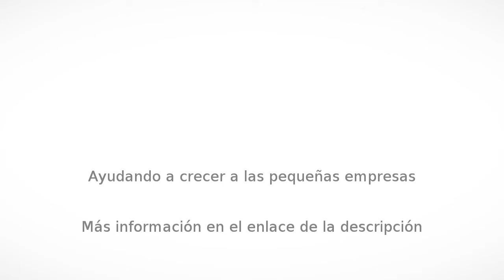Fábrica de muebles en Guadalajara - Billares Lanier. - InfoIsInfo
Billares Lanier., Fábrica de muebles en Guadalajara. Más Información

Fabricantes de mesas de billar, pool o carambola, mesas de futbolito, mesas de poker, texas holdem, pingpong, air hockey.
Accesorios y servicios.
Presupuestos sin compromiso, trabajos sobre diseño.
Precios sin competencia, fotos y precios reales.
Somos fabricantes directos.

Ofresemos el emejor rendimiento de billares, mesas de poker futbolitos y demas.
Podemos adaptarnos a su presupuesto, cotizaciones sin compromiso.
visitanos en nuestra web.